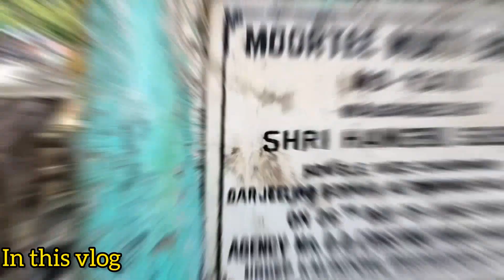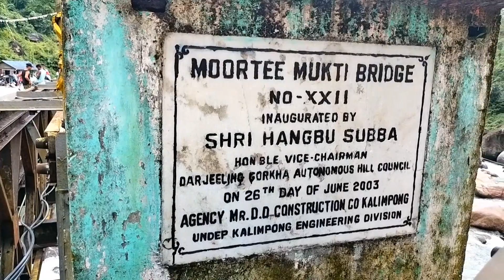WE DIDN'T PLAN FOR THIS ! | UNPLANNED RIDE | TOWARDS DOOARS | ROCKY ISLAND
In this video I have presented you the rocky island , a tourist spot in dooars. This is a new touring spot with only one hotel but some home stay . Dooars tourism is one of the most beautiful part of west bengal tourism and North Bengal tourism.Hope you will like my video.
ROCKY ISLAND SAMSING , JALPAIGURI || SAMSING ROCKY ISLAND ||
Rocky Island Samsing | DOOARS |
|Rocky Island | Rocky Island Samsing| Rocky Island Homestay| Rocky Island Resort | Dooars|